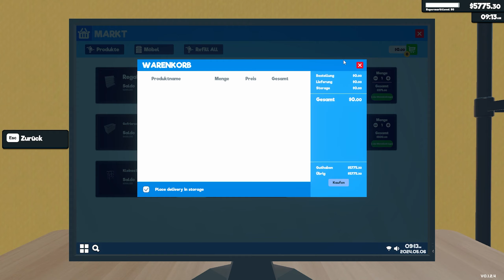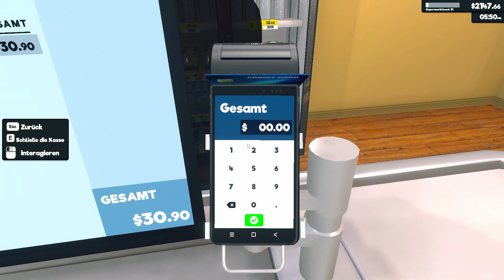#064 - Supermarktet Simulator - Neue Produkte und Level 51